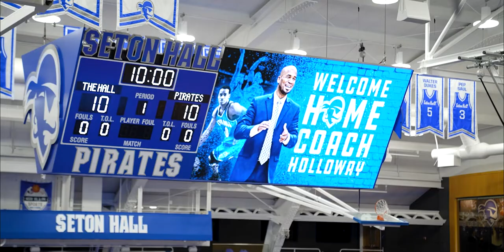Welcome Home Shaheen Holloway